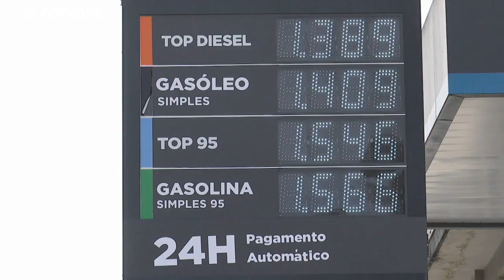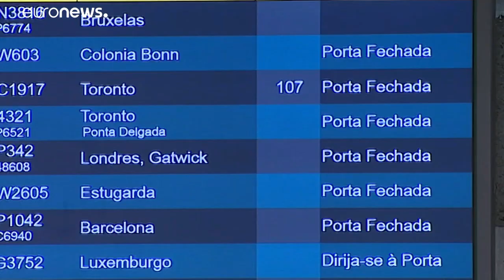Greve de motoristas de matérias perigosas prossegue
Estão garantidos serviços mínimos. A greve arrancou às 00h00 desta segunda-feira…